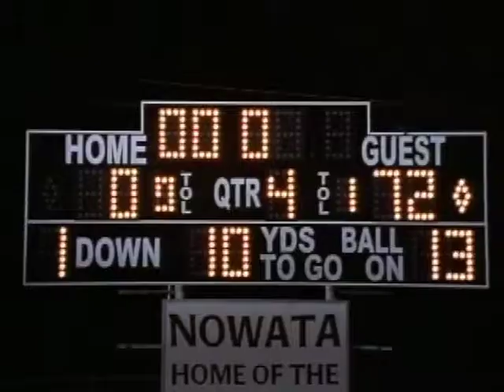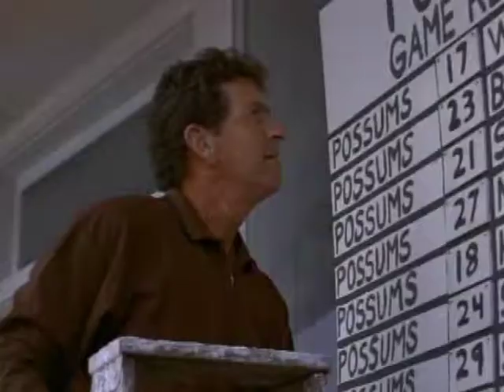POSSUMS (1998) | Official Trailer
Will Collier loves his job as a radio announcer for the Nowata Possums.  He loves it so much that he continues announcing even after the town decides to cancel the football program.  When his imaginary team starts to contend for the real state championship, however, he not only has to deal with the real state champs, but must reckon with the hopes and dreams of the people of Nowata as well.